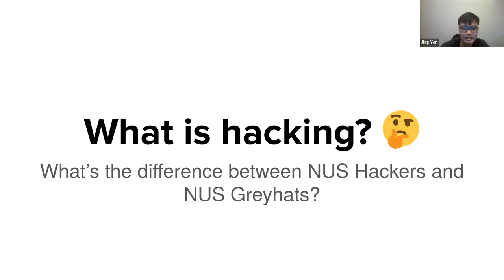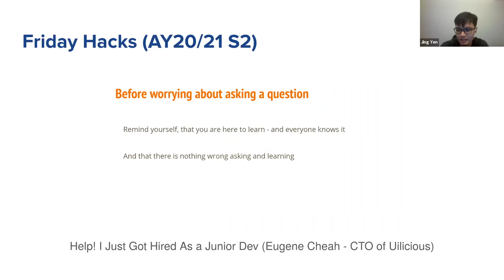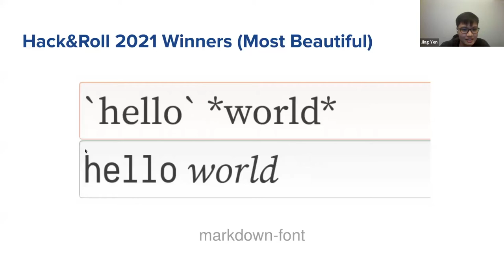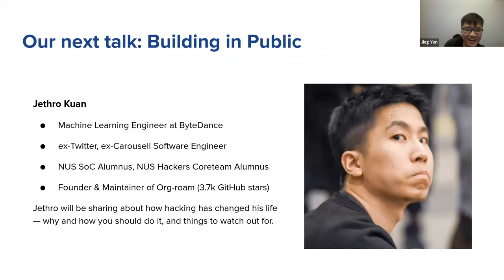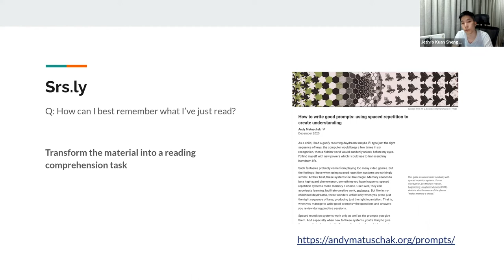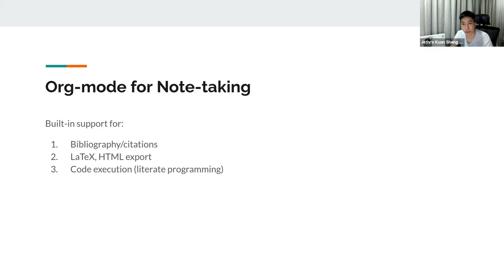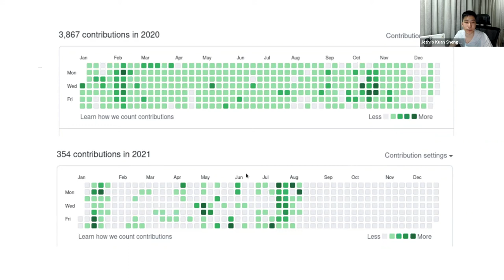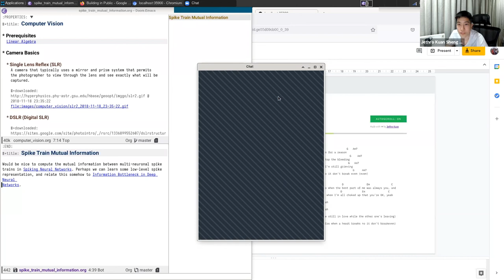Friday Hacks #204: NUS Hackers Welcome Tea 2021, and Building in Public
Welcome back to to Friday Hacks!

In this session, we shared about what we do and the importance of fostering hacker culture in NUS. We also gave an overview of the events that we have lined up for the upcoming academic year and how you can get involved in helping us spread the joy of hacking!

Talk #2: Building Things in Public

Talk Description:
In this talk, I will share some of my experiences building things in public, and talk about why you should do it and what you should look out for. This talk is centered around Org-roam, a plain-text knowledge management system built on Emacs and Org-mode.

Speaker Profile:
Jethro is an ex-coreteam member of NUS Hackers, and currently a machine learning engineer at ByteDance. When he is not writing code, he enjoys playing the guitar and video games.